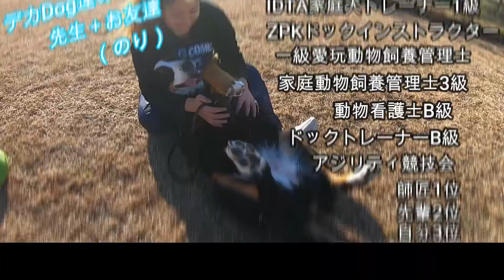大型犬子犬は大胆不敵！！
バーニーズマウンテンドッグ愛嬌、おてんば度💯
ジャーマンシェパード・健気さ、家族大好き度💯
ニューファンドランド・人見知り、犬見知り、無愛想度💯
性格見事にバラバラ3匹娘です

もうすぐ4ヶ月のまだまだ仔犬のドンがシェパードに負けていない！
トゥンは優しいけど、オオカミの血が濃いのは変わりはないんだぞ~